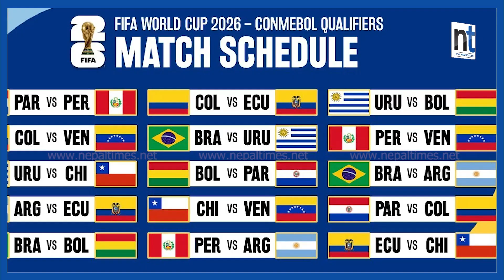ENGLAND युरो कपका लागि छनोट, UKRAINE पनि खेल्दै|| Nepal Times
इंग्ल्यान्ड युरो कपका लागि छनोट, युक्रेन पनि खेल्दै

Produced By: Nepal Times Media Private Limited
News Edited By: Harihar Nepal
Video Edited By : Nepal Times